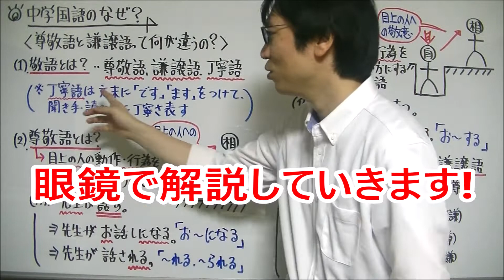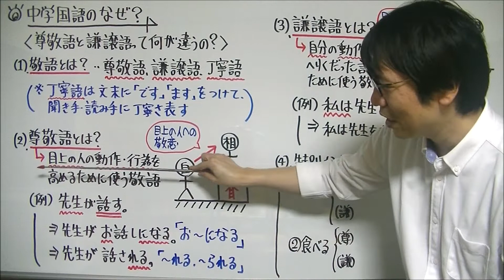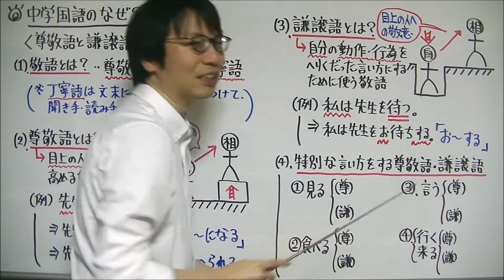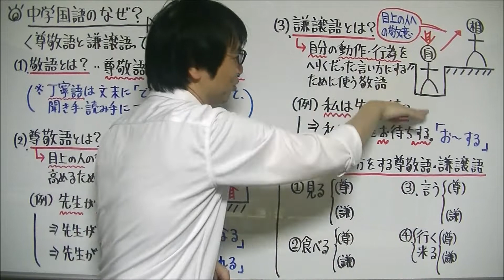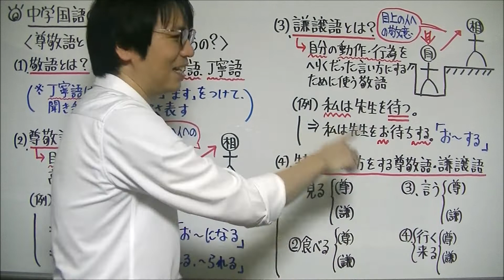【中学国語】「尊敬語と謙譲語って何がちがうの？」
続きの動画『尊敬語と謙譲語って何がちがうの？②』はコチラからご覧下さい⇒

たけのこ塾のホームページでも、中学生の勉強に役立つ情報発信を行っていますので、こちらもぜひご覧下さい

今回は、中学国語『尊敬語と謙譲語って何がちがうの？』についての解説動画です。

まず、敬語は↓の3つがあります。

・尊敬語
・謙譲語
・丁寧語

この動画では尊敬語と謙譲語をメインに解説しますが、丁寧語についても簡単に触れておきますね。

『丁寧語』とは、文末に「です」「ます」をつけて、聞き手・読み手に丁寧さを表す敬語のことです。

(1)尊敬語

『尊敬語』とは、目上の人の動作・行為を高めるために使う敬語で、目上の人に対して敬意を表します。

↓に例を挙げます。

・先生が話す。
　⇒ 先生がお話になる。
　⇒ 先生が話される。

例のように、目上の人の動作・行為を表す動詞に『お～になる』や『～れる・られる』をつけると尊敬語にすることができます。

(2)謙譲語

『謙譲語』とは、自分の動作・行為をへりくだった言い方にするために使う敬語で、目上の人に対して敬意を表します。

↓に例を挙げます。

・私は先生を待つ。
　⇒ 私は先生をお待ちする。

例のように、自分の動作・行為を表す動詞に『お～する』をつけると謙譲語にすることができます。

(1)(2)で説明したように、目上の人の動作・行為を表す動詞は『尊敬語』に、自分の動作・行為を表す動詞は『謙譲語』にして、目上の人への敬意を表します。

以前に『覚えておきたい熟字訓・15選』という解説動画を投稿していますので、コチラもぜひご覧下さい⇒